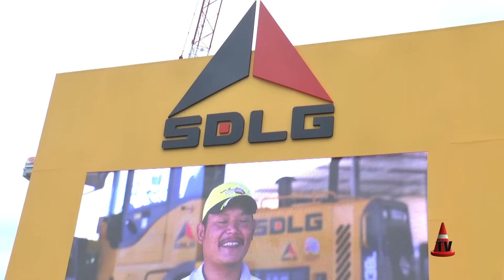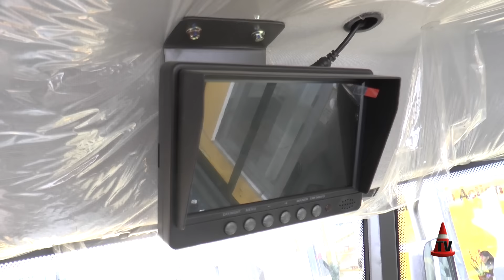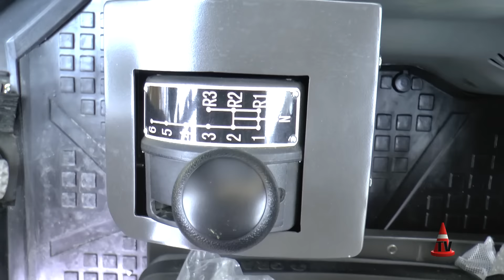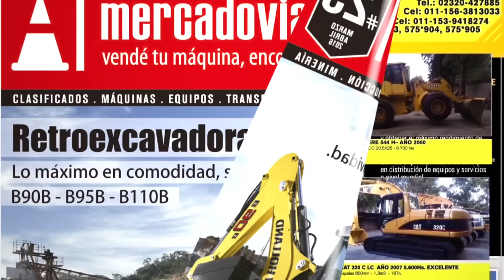NUEVAS Motoniveladoras SDLG G9190 & G9220 | BAUMA 2016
La marca asiática SDLG presentó en Bauma 2016 la nueva línea de Motoniveladoras, un producto de excelete Calidad-Precio, ideal para nuestro mercados y aplicaciones de América Latina.
Tomamos un primer contacto con estos nuevos equipos y repasamos las principales características: